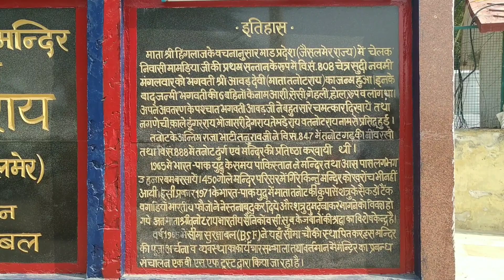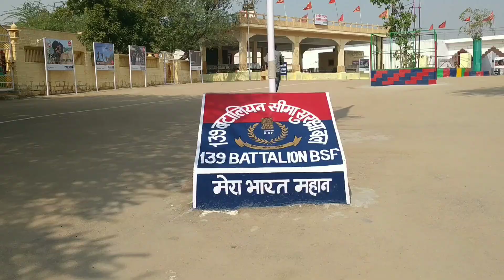India - Pakistan Border Tanot Mata Mandir | Rajasthan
Gud Morning 🌞